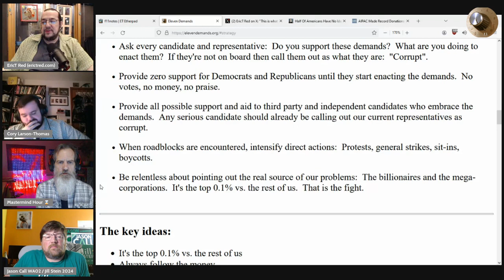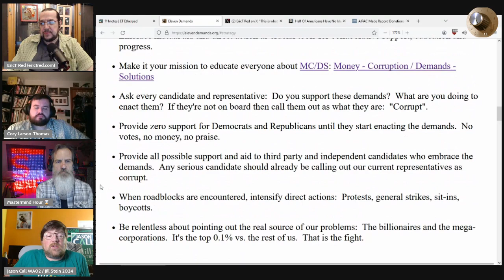Forum Eleven Clip - Strategy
Here's a clip from our recent Forum Eleven panel.  What is your strategy for winning this thing?